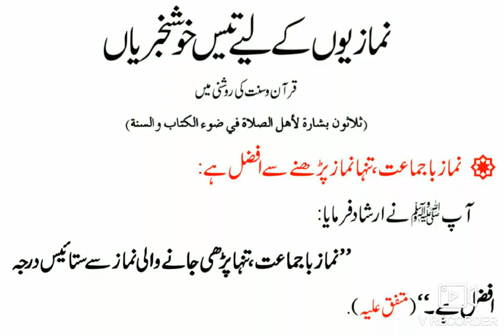Salah (Namaz) Ba-Jamat, Tanha Padhi Jane Wali Salah (Namaz) Se 27 Darje Afzal Hai